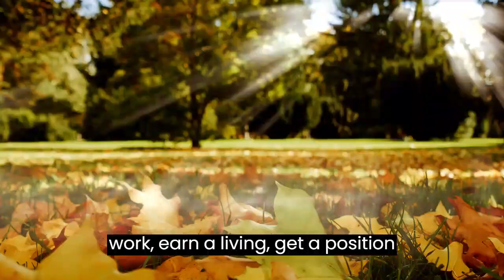Pacific Obsession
Pacific Obsession is a report from the book Letters and Chronicles (Cartas e Cronicas) by Humberto de Campos through Chico Xavier. This message is a real wake-up to all on Earth!